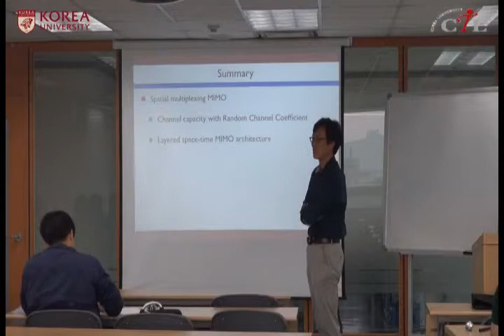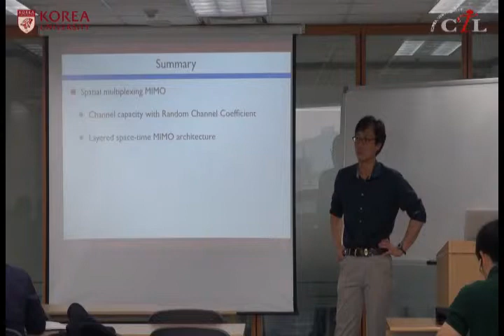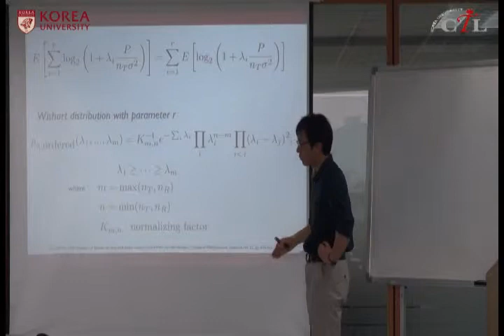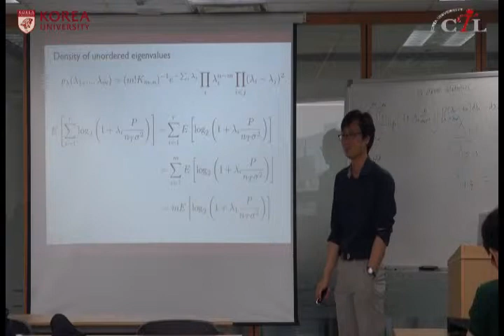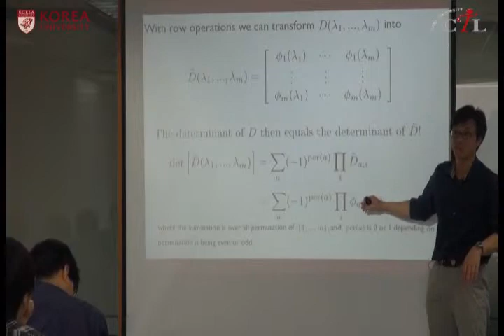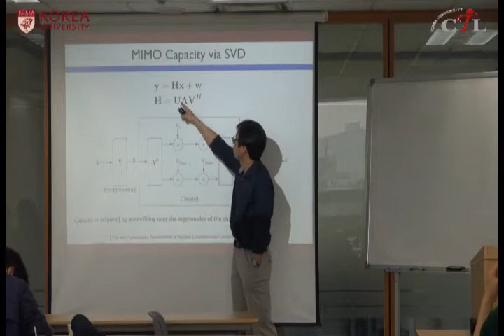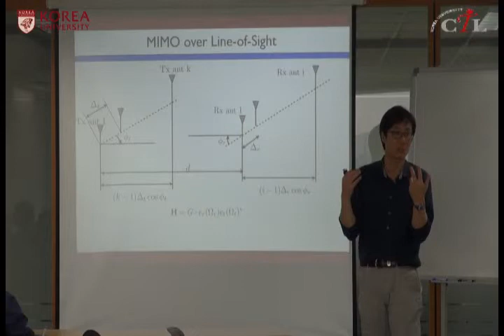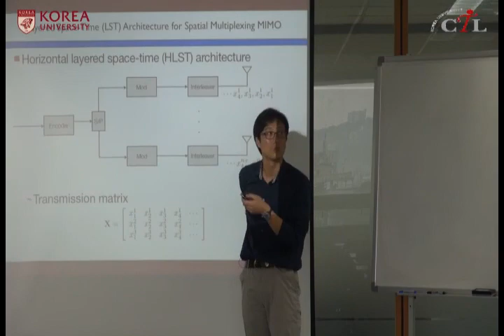[KUOCW] 고영채 IT융합차세대무선통신(130507)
무선 채널 모델링을 통하여 무선 채널을 이해하고 이를 바탕으로 무선 통신에서 성능 향상을 위한 송수신 기법으로서 다중 안테나 기법 및 다양한 변조 기법 등에 대하여 소개한다.